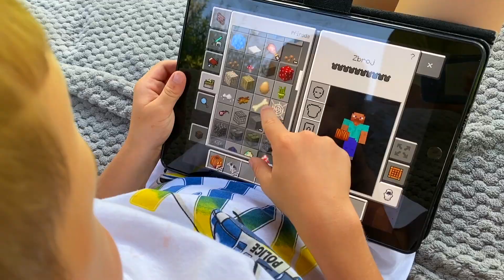Thomas and Minecraft story with Elis and Steve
Thomas is playing minecraft while Elis is having fun in the garden. Thomas has and idea about Steve transformation, so he does.. He is enjoying lot of fun with Steve's head, but look what happen when is transforms into Minecraft Steve completely!